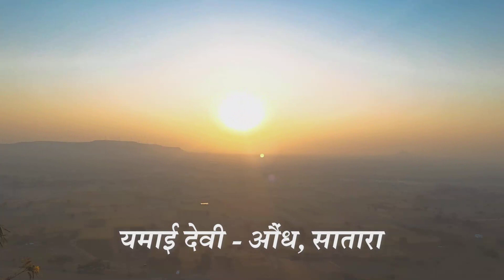YAMAI DEVI TEMPLE | AUNDH | MAHARASHTRA TOURISUM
सातारा शहरापासून किमान ४० किमी वरती औंध गाव वसलेले आहे. औंध ची यमाई देवी महाराष्ट्र सह आंध्रप्रदेश आणि कर्नाटका मध्ये सुध्दा प्रसिद्ध आहे. औंध गावात प्रवेश करण्याआधी आपल्याला पूर्व दिशेला एक डोंगर दिसतो. हेच यमाई देवीचे पुरातन मंदिर. या डोंगरावरील मंदिराकडे पोहचण्यासाठी एकुण ४३२ पायऱ्या आहेत. मंदिराकडे जाताना वेगवेगळ्या प्रकारच्या संगमरवरी मुर्त्या अपल स्वागत करत असतात. डोंगराच्या मध्यभागी पोहचताच "श्री भवानी वस्तुसंग्हालय" पाहवयास मिळेल. मजबूत तटबंदी आणि दगडी बांधकाम मंदिराच्या प्रचींतेचे साक्ष देऊन जाते. हे मंदिर चालुक्य काळामध्ये बांधले गेले आहे. मंदिराच्या गाभाऱ्यात प्रवेश करताच यमाई देवीची ६ फूट कळ्या पाषाणातील मूर्तीचे दर्शन होते. असे हे प्राचीन कलेने नटलेल यमाई देवीचे मंदीर 🙏

Videography and Edit by motography / Kunal Kumbhar and Sunil Kumbhar